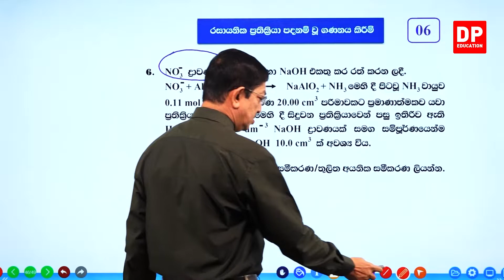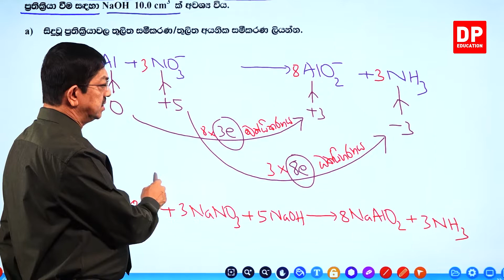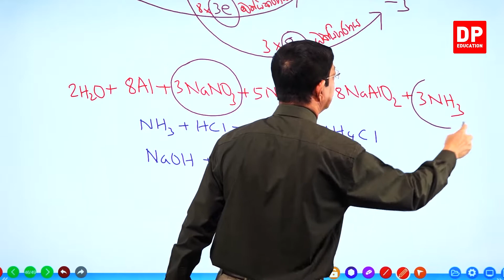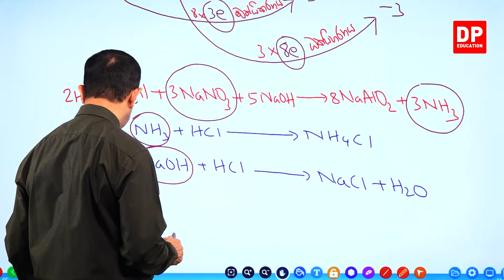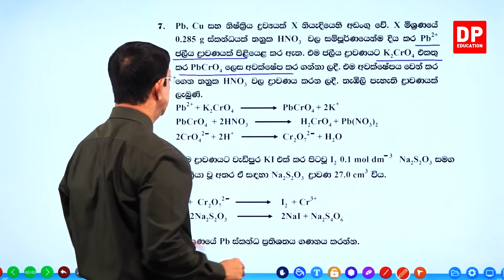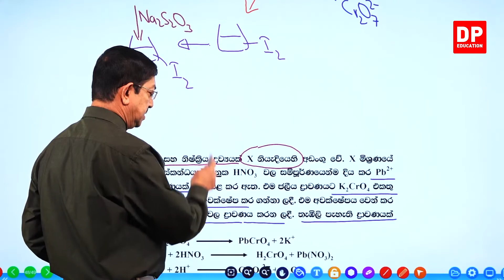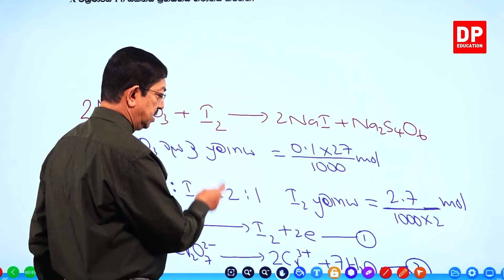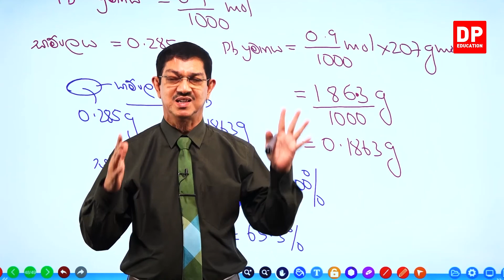03 ඒකකය | පාඩම 08 - රසායනික ප්‍රතික්‍රියා පදනම් වූ ගණනය කිරීම් අභ්‍යාස - 06 වන කොටස - AL Chemistry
රසායනික ප්‍රතික්‍රියා පදනම් වූ ගණනය කිරීම් අභ්‍යාස  -

01 කොටස

02 කොටස

03 කොටස

04 කොටස

05 කොටස

06 කොටස

6.1ගැටළු ⏩00:00

07 කොටස

08 කොටස

09 කොටස

10 කොටස

11 කොටස

12 කොටස

13 කොටස

14 කොටස

15 කොටස

16 කොටස

17 කොටස

18 කොටස

19 කොටස

20 කොටස

21 කොටස